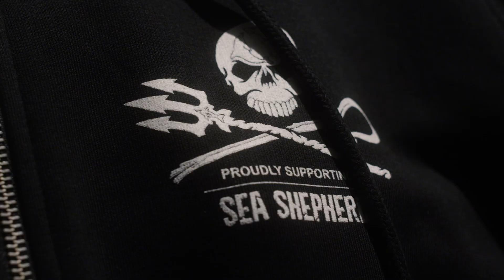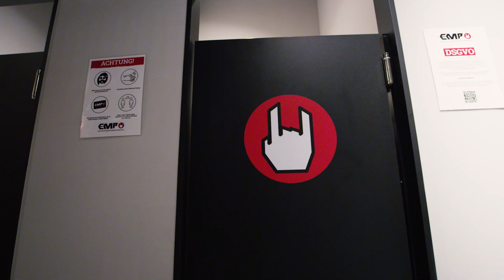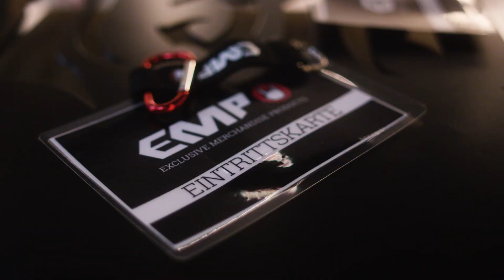Unsere EMP STORE ERÖFFNUNG in Dortmund am 02.Oktober.2020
Wo gab es am 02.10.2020 großartige Cosplayer, geile Musik gut gelaunte Kunden? Richtig! Bei unserer Storeeröffnung in Dortmund!
Wir haben uns sehr gefreut, dass trotz der strengen Corona Auflagen viele Fans gekommen sind und mit uns die Eröffnung gefeiert haben. Für jeden Besucher gab es eine stylische EMP Maske und einige Goodies.

Unsere ersten Kundinnen waren niemand geringeres als die Rocklegende Doro Pesch und die Evanescence-Gitarristin Jen Majura, die von unserem neuen Store und Konzept ziemlich begeistert waren. Also schaut beim nächsten Besuch in Dortmund einfach mal vorbei.